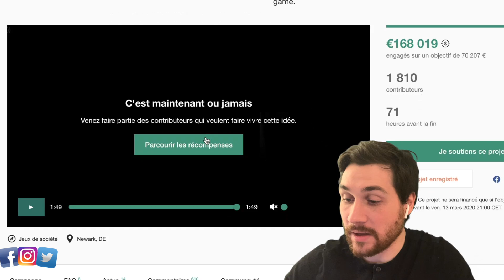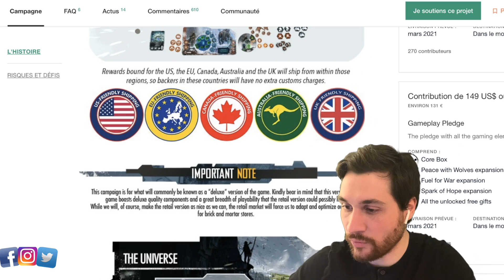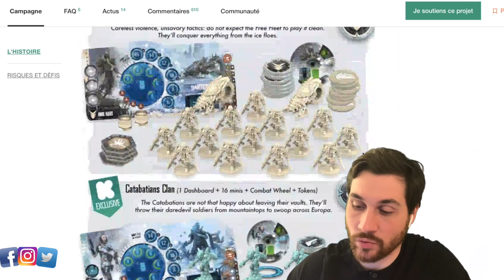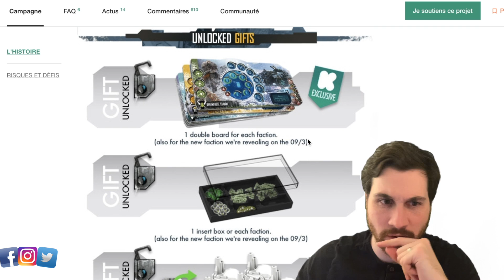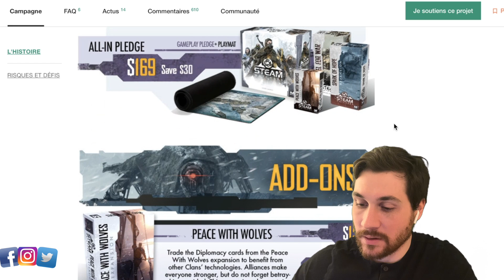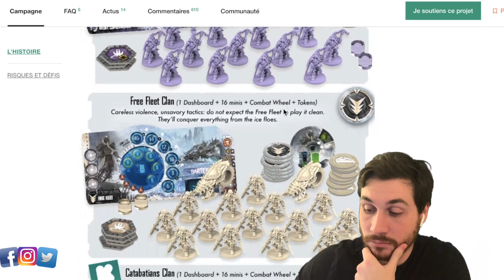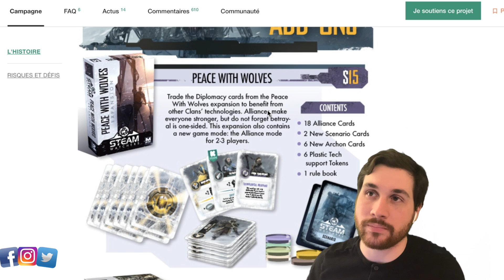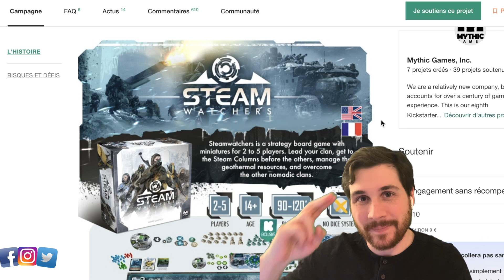STEAMWATCHERS - ANALYSE KS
Aujourd'hui on analyse la campagne de STEAMWATCHERS avec la nouvelle campagne de Mythic Games.

La campagne de trop pour Mythic Games?

On a essayer de répondre à toutes les questions que les nouveaux joueurs pourraient ce poser.

Merci pour le soutien de la chaine !

Enregistrement écriture et enregistrement: 2h
Montage & Mixage: 1h
Mise en ligne & communication : 2h

Soit 5h de travail pour 25 min de vidéo =)